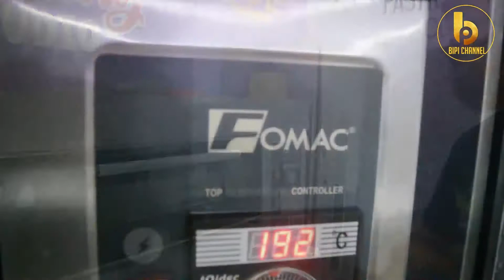EXECUTIVE CLASS (FRUIT PIE AND CHIFFON CAKE)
Hai Pastrypreneur
Executive Class merupakan salah satu program yang ada di Bali Pastry College. Executive Class berupa shortcourse dengan jangka waktu 1 bulan hingga 3 bulan.

Ingin bergabung di Executive Class Bali Pastry College
Get Information Down Below
FB   balipastrycollege
IG    balipastrycollege